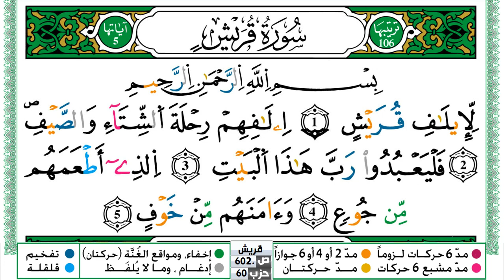سورة قريش مكتوبة حسن صالح Surah Koraish Hassan Saleh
سورة قريش مكتوبة حسن صالح Surah Koraish Hassan Saleh ورش عن نافع من طريق الازرق